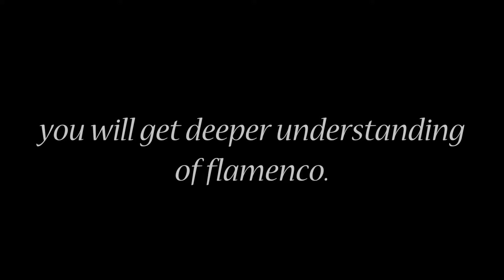José Cortés cante lesson promotional video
José Cortés is an excellent teacher. His cante class is the best I have ever seen. He breaks everything down and explains very well. If you are in LA area you can attend his workshops (we also regularly schedule workshops in my studio). If not, he is available for sky lessons. If you are interested, send me private message. I will send you more info.